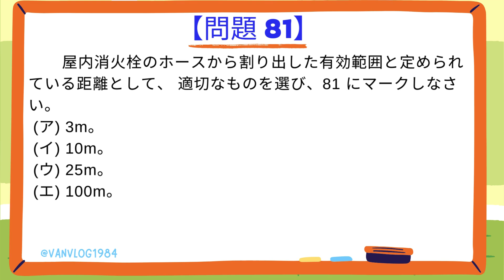特定技能 外食 試験問題 Đề thi Tokutei Nhà hàng. (問題81) P2